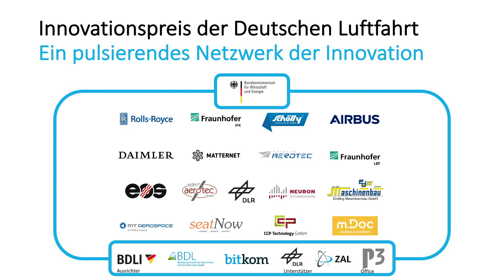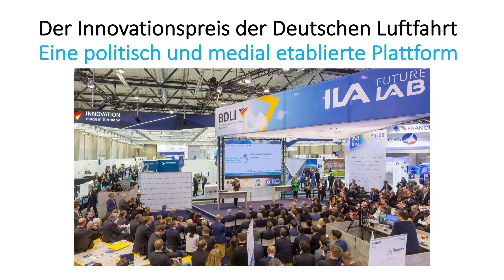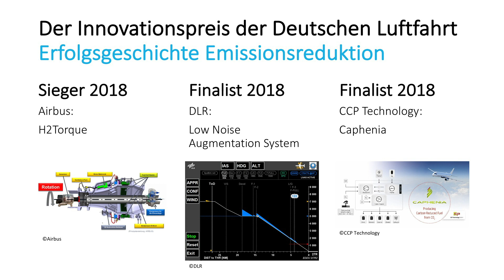Future Energies 2018 / Session 4 - 19 Lea Martens / IDL